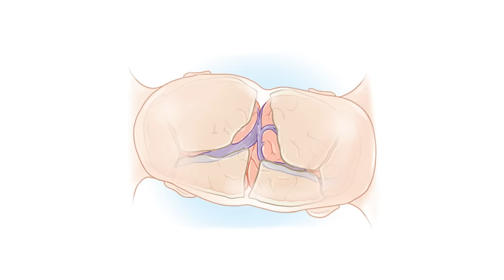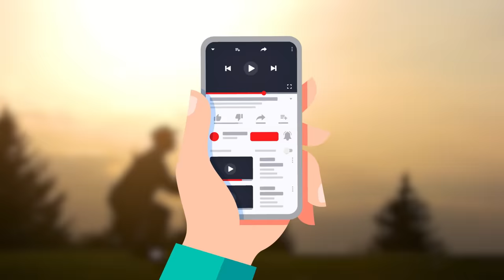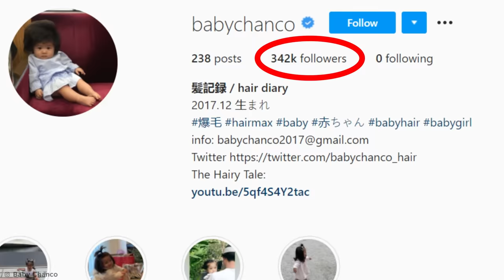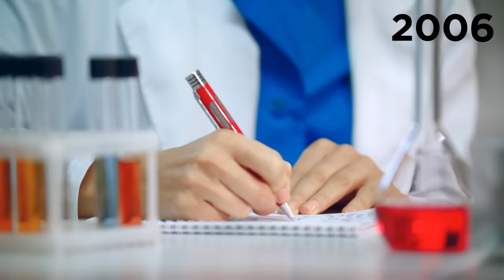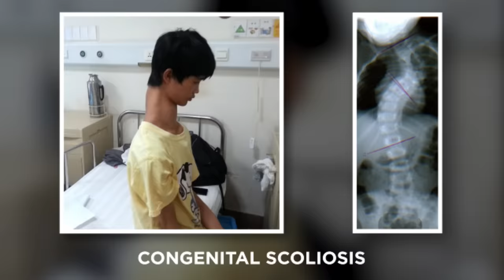Unusual Kids Born with Super Unique Conditions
Coming up are some extremely unusual kids born with super unique conditions.

Legal Stuff.